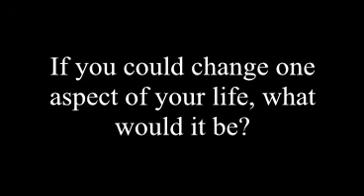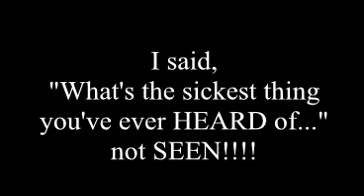Pointless Pattimus: PumpKing 250 [VR to infectedflinch]